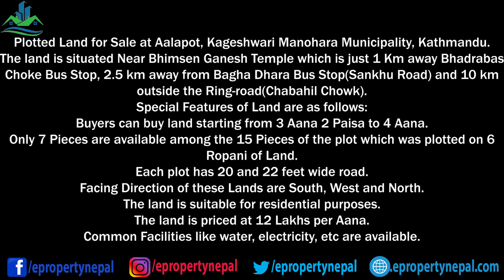Plotted Land for Sale at Aalapot, Kageshwari, Kathmandu || 9849407390, 9861763978 || eProperty Nepal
The land is priced at 12 Lakhs per Aana.